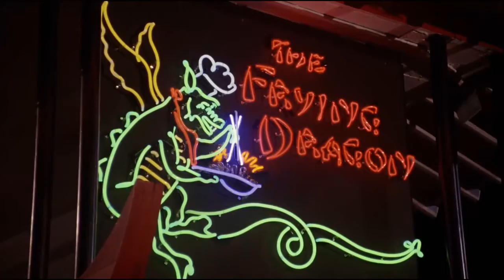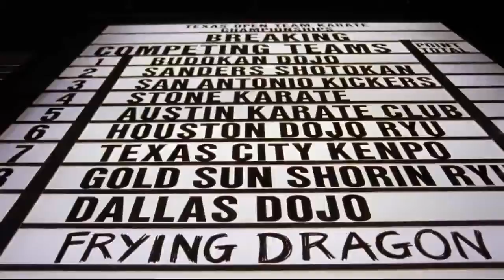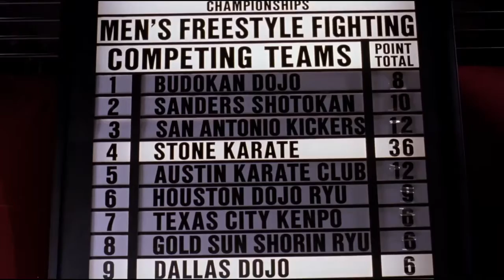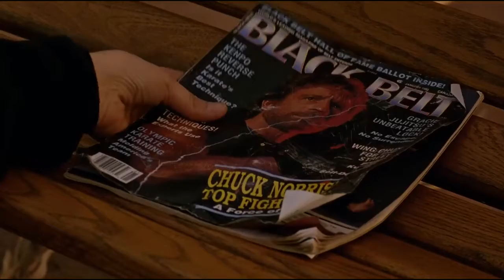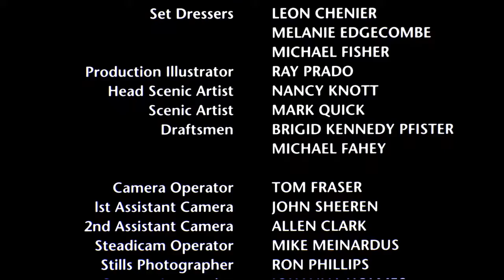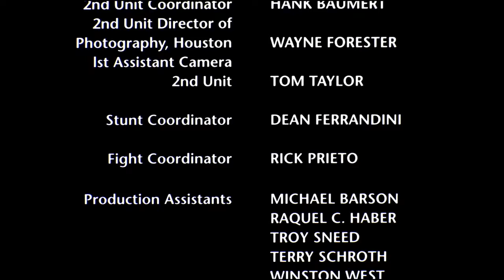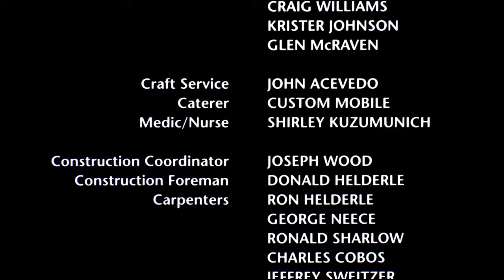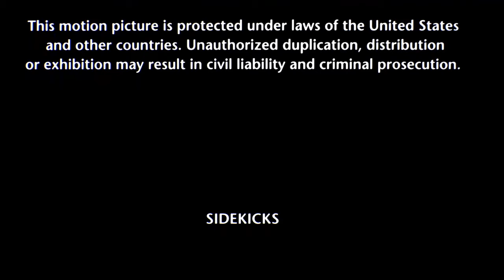Chuck Norris Best Powerful Action Movie Sidekiсk Action Movie Full Length English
IF MUSLIMS ARE WATCHING THEN THEY ARE RESPONSIBLE FOR THEIR SINS NOT ME AND I WILL NOT ANSWERING IN FRONT OF ALLAH FOR YOUR SINS.